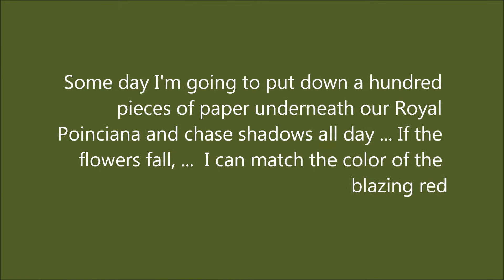June in Miami at Our House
Royal Poinciana (Delonix regia) in bloom at our house. Photographs by Carol Horvitz Nutt and text excerpts from "Chasing Light" by Randy Nutt.  June 6, 2014.